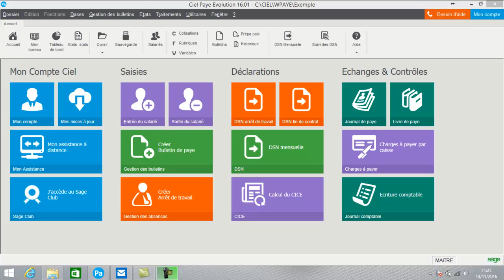CIEL Paye 2017 - DSN : Le bulletin de paye